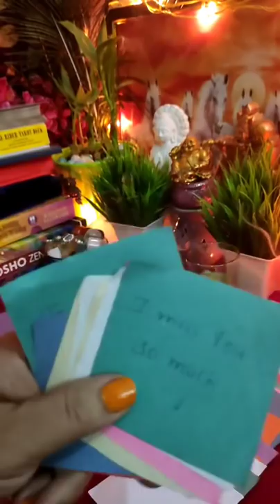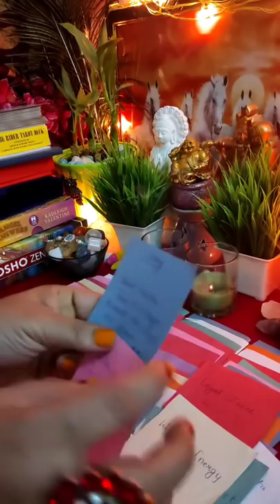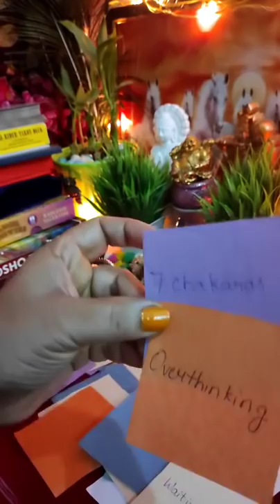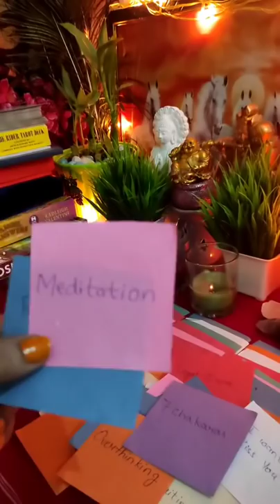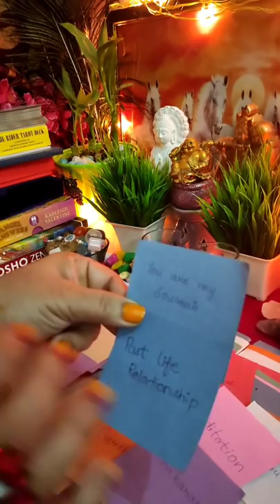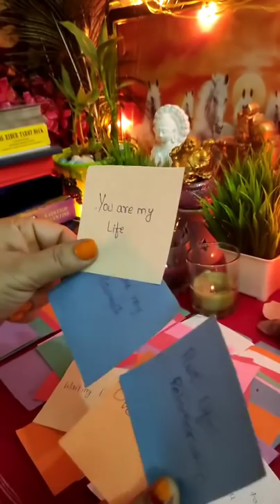💋💌❤उनका संदेश आपके लिए [Current Feelings] Timeless